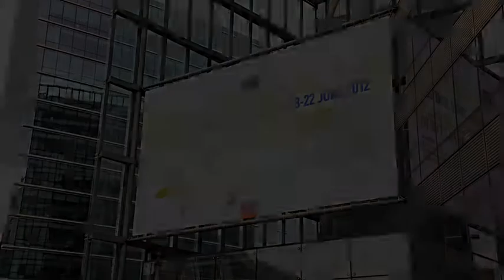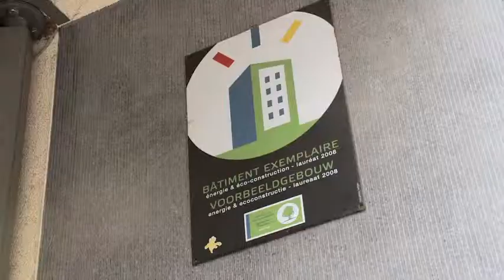Study Visit of Affordable Passive Housing in Brussels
On June 19th pm, a study visit of Exemplary Buildings bilingual Français - English will be organized to show you two concrete examples of passive affordable housings in Brussels.
The visit will take place in presence of the Minister of Environment and Energy of the Brussels Region or a representative of her cabinet, representatives of the Energy Directorate of Bruxelles Environnement and high-level European officials.
In 2007, the Brussels-Capital Region launched a major stimulus programme for the renovation and construction of buildings meeting high energy and environmental standards: the 'Exemplary Buildings' call for projects. The call for projects, which remains active, is aimed at all contracting authorities involved in building or renovation projects in Brussels. This includes private individuals, public bodies, semi-state bodies, and private enterprises (e.g., property development companies and non-profit organisations). To be eligible, buildings must be located in Brussels and must fall into at least one of the following categories: single-family or collective housing unit, collective facility (e.g., school, hospital, or nursery), office, commercial or industrial facility. The project may include new buildings, renovations or a combination of both. Some projects have already achieved the 'Nearly Zero Energy Building' standard, while many other renovation projects have gone further by achieving the passive standard. Exemplary Buildings has also demonstrated that the passive standard is fully accessible and does not lead to a significant increase in cost for residential buildings, schools or offices—whether through new constructions or renovations.